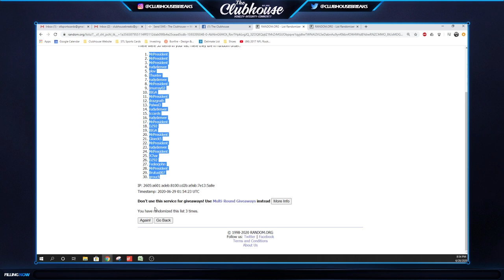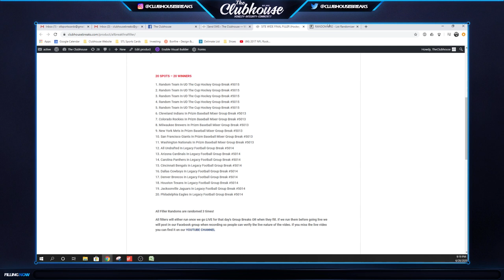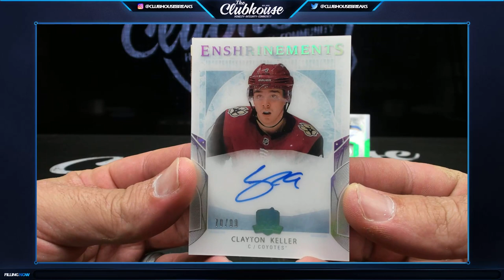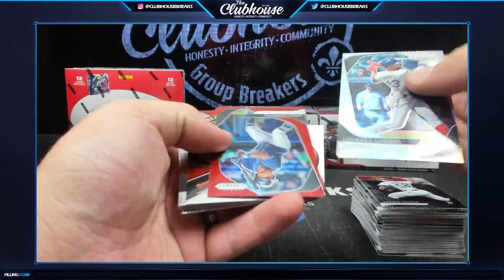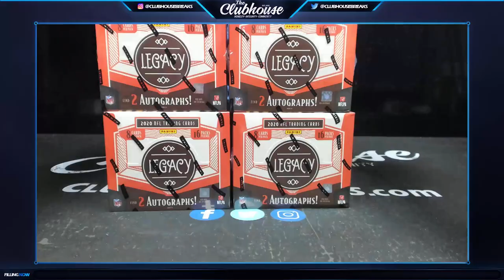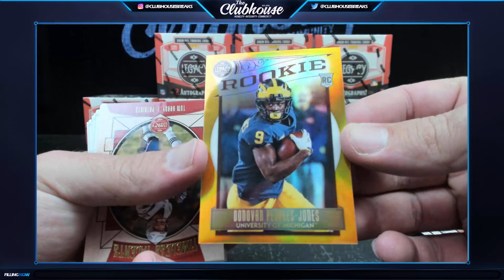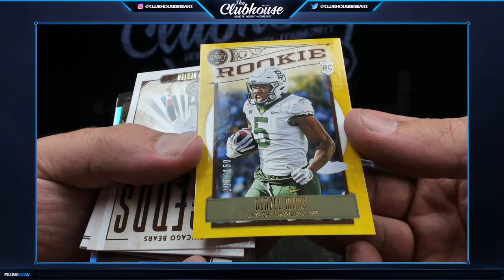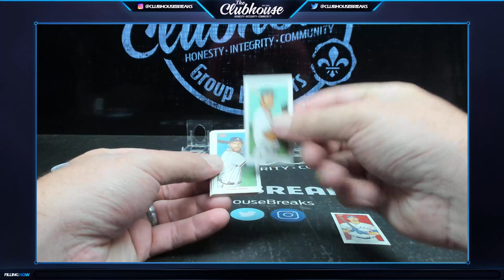The Clubhouse - Daily Group Breaks